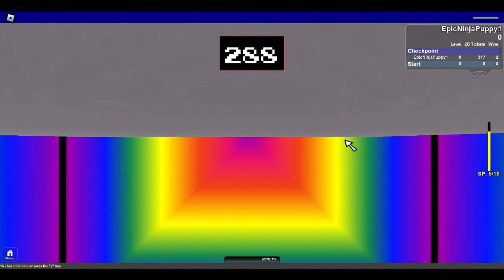2D Trials (Roblox)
Roblox game "2D Trials"

i really like this game alot it remind me alot of mario galaxy for some reason

00:10 Intro
01:00 Mushroom Metropolis
05:16 Plastic Palace
06:01 Outside Spawn
06:30 Multiplayer
06:57 Sand Shower
12:22 Buzzsaw Bridge
15:38 Plastic Palace (but gameplay)